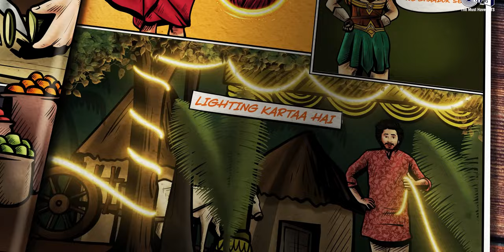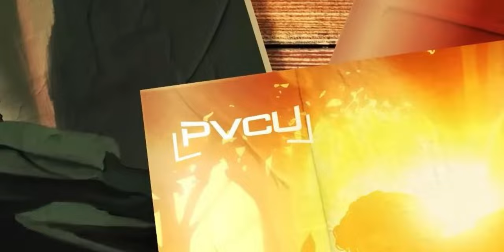6 Future Projects from Prasanth Verma Cinematic Universe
A song dropped from hanumanmovie and it gives a very subtle hit for the upcoming movies from the prasanthvarma cinematic universe.

About this Channel 🙇Welcome to the world of superheroes.Jaha ham baat karte hai fiction wolrd ki regarding Marvel/DC/Astraverse and a lot more.We discuss from the theories to the unexplained questions of these universes.So keep watching to explore this universe.⚠️Copyright Disclaimer under Section 107 of the copyright act 1976, allowance is made for fair use for purposes such as criticism, comment, news reporting, scholarship, and research.